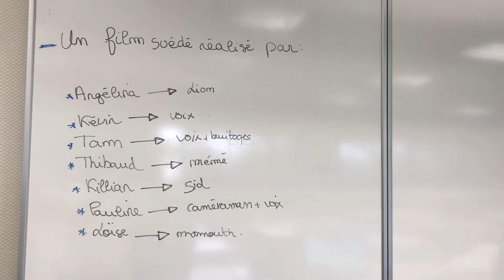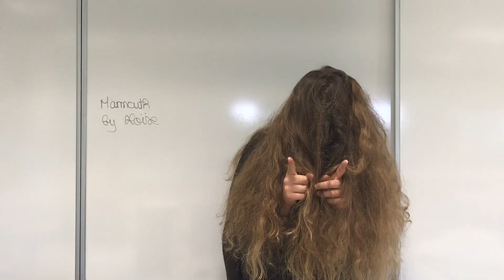L'âge de glace suédé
Film suédé réalisé par les élèves de 3° du collège Madeleine Cros, Dourgne, Tarn 81. Projet inscrit dans Collège au Cinéma suite à la diffusion du film "Soyez sympa, rembobinez" de Michel Gondry